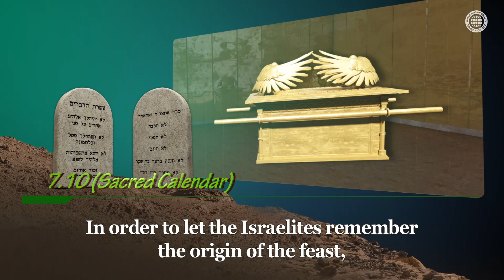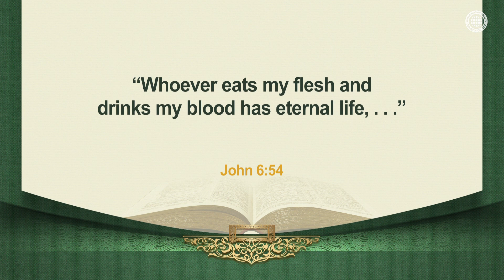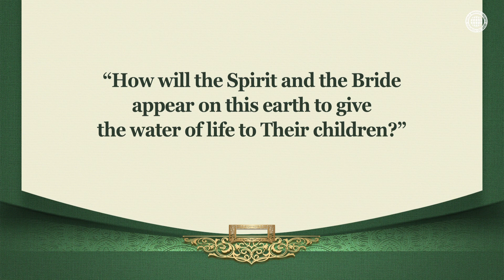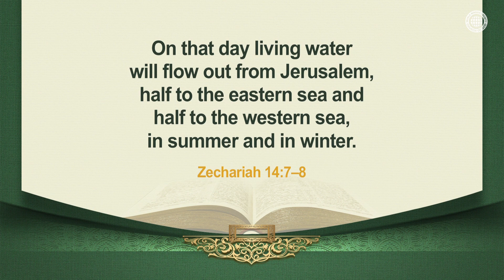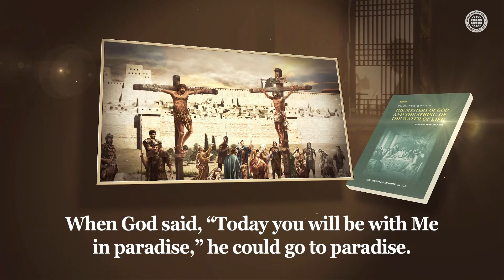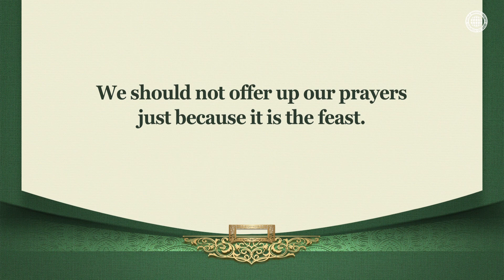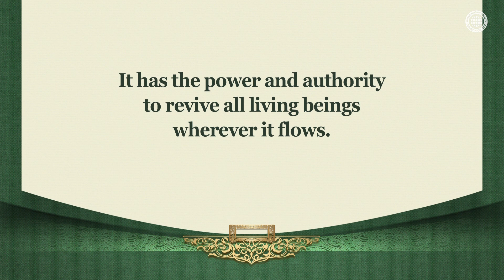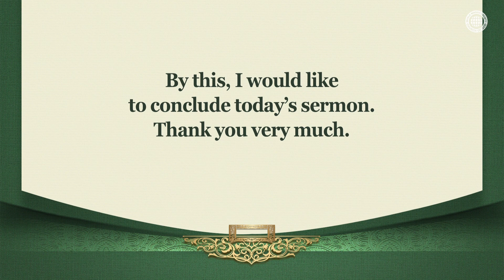The Feast of Tabernacles & the Spring of the Water of Life | WMSCOG, Church of God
The Water of Life Given on the Feast of Tabernacles is the Word of God
We can see the power of God’s word when Adam and Eve died by eating from the tree of the knowledge of good and evil, when  the robber on the right side of the cross
was saved, when the two blind men were healed, when the woman who had been subject to bleeding for twelve years was healed, and through the fact that whoever eats Jesus’ flesh and drink His blood by participating in the Passover bread and wine will receive the gift of eternal life.

In Order to Receive the Holy Spirit of the Latter Rain, We Must Know the Spirit and the Bride Who Give Us the Water of Life
In the age of the Son, Jesus alone gave the water of life to those who came to Him on the Last and Greatest Day of the Feast of Tabernacles. In the age of the Holy Spirit, those who come to Christ Ahnsahnghong and God the Mother, who came as the Spirit and the Bride, will receive the water of life, that is the Holy Spirit. They are the ones who can accomplish all things by the power of the word of God.

John 7:37–39
On the last and greatest day of the Feast, Jesus stood and said in a loud voice, “If anyone is thirsty, let him come to me and drink. Whoever believes in me, as the Scripture has said, streams of living water will flow from within him.” By this he meant the Spirit, whom those who believed in him were later to receive.

Revelation 22:17
The Spirit and the bride say, “Come!” And let him who hears say, “Come!”